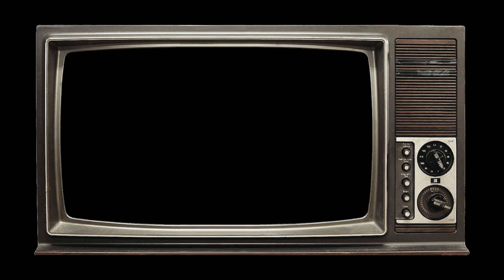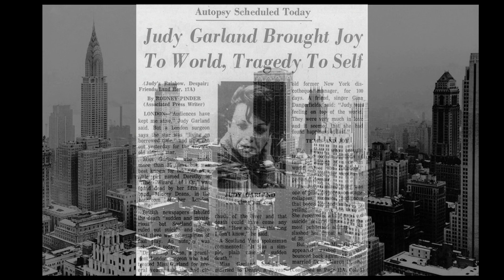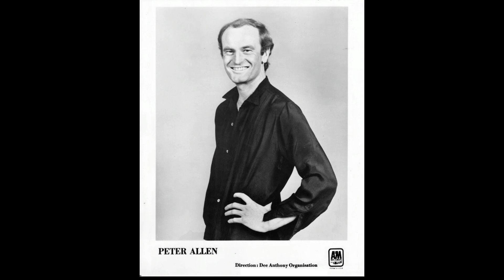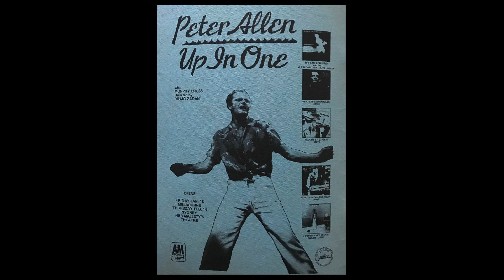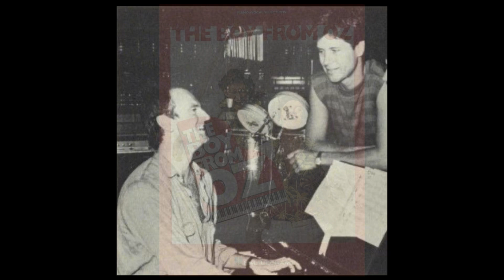The Spectacular World of Peter Allen: Fame, Fortune and Heartbreak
The Truth About Peter Allen (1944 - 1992)
Adorned in flamboyant feathers and sequined suits, Peter Allen wasn't just a singer; he was a whirlwind of song and sunshine, a musical storyteller who painted vibrant portraits of life, love, and his beloved Australia. His melodies swirled with the warmth of his adopted Rio, the melancholy of his childhood in outback Tenterfield, and the electrifying pulse of Los Angeles where he found his fame. He spun yarns of the dusty plains in "Tenterfield Saddler," a tender ode to his hometown, and then transported listeners to the sun-drenched shores of Rio with the infectious "I Go To Rio." His music was a kaleidoscope of styles, seamlessly blending country twang with disco beats, as heard in the chart-topping "Bi-Coastal."

But Allen wasn't just a performer; he was a gifted songwriter, his pen crafting timeless hits for himself and others. His lyrics, honest and heartfelt, resonated with audiences seeking solace and joy. "I Honestly Love You," penned for Olivia Newton-John, became a wedding classic, while "Don't Cry Out Loud," co-written with Carole Bayer Sager, offered a poignant message of support. His life was a tapestry woven across continents, from his humble Australian beginnings to the dizzying heights of Hollywood, where he married Liza Minnelli in a whirlwind ceremony. He embraced the world, finding inspiration in every corner, and his music reflected that boundless spirit.

Even after his untimely passing in 1992, Peter Allen's music continues to brighten lives. His songs, infused with his infectious optimism and unyielding love for life, are a testament to the power of music to transcend borders and touch hearts. So, crank up the volume, put on your dancing shoes, and let Peter Allen take you on a whirlwind journey of laughter, tears, and everything in between. You might just find yourself singing along, "The more I see you, the more I fall in love, and the more I fall in love, the more I see the more I fall."

My Gear:
428 George Street, Sydney, NSW 2000